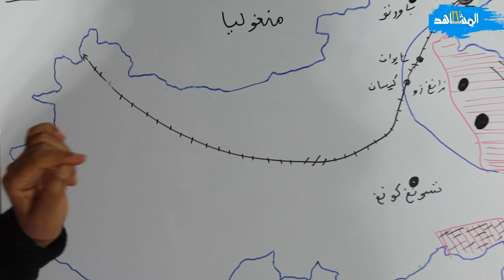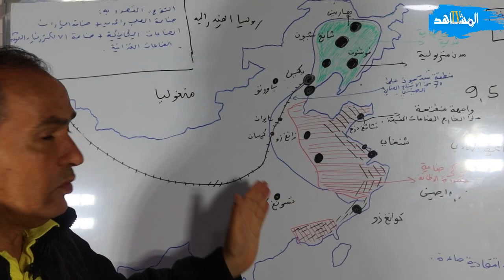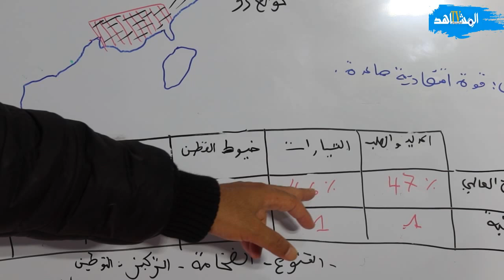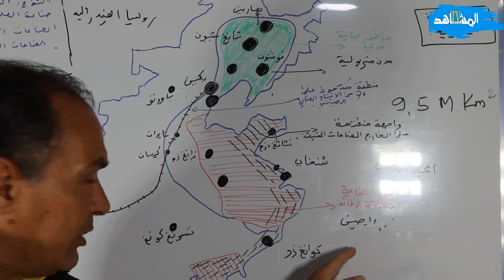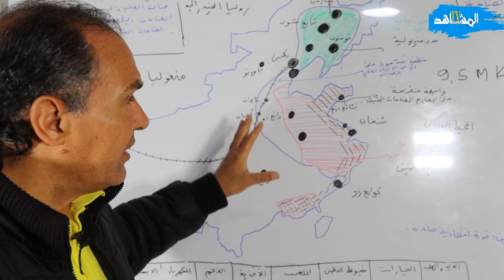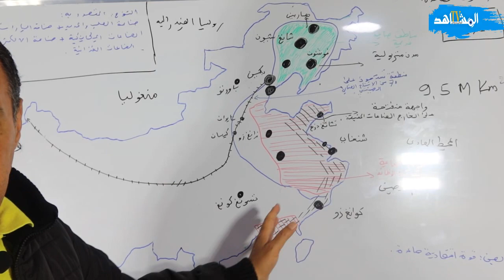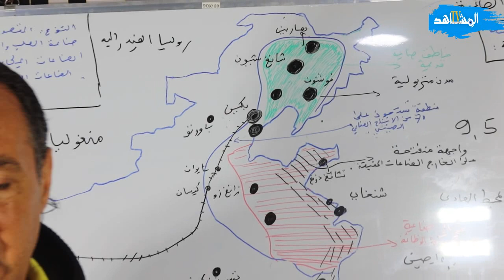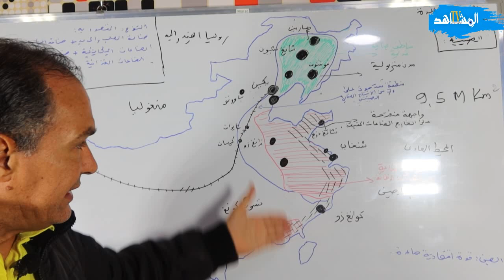مع عبدالله الساورة الصين قوة اقتصادية صاعدة الصناعة الصينية + الثانية باك